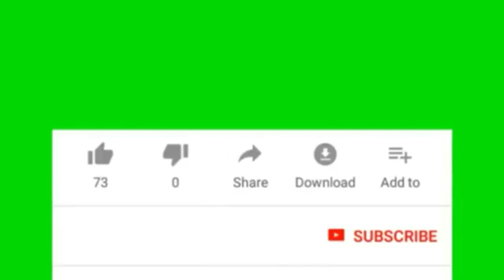Mitti Kala Kendra Mitti ki moortiyan how मिट्टी की मूर्ति का तरीका जाने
Mitti Jabardast#redmarkariinoldclock
रेडमर्करी इन ओल्ड टीवी
रेडमर्करी इन ओल्ड फोन
# red markari e
1,653 बार देखा गया
मूर्ति का बनाने का ढंग सीखें पोरा का सांचा बनाए#mitti ki murti#
bachche
bachche man ke sachche sare jag ki aankh ke tare
बच्चे मन के सच्चे

red markari old radio red markari old TV red markari old watch red markari old silai machine red markari old para thermometer
bachche ki rone ki aawaj
bachche ki nazar kaise utare

 यह रेड मरकरी खोजी जा रही है विनोद के लिए
yah red markari khoji ja rahi hai Vinod ke liye